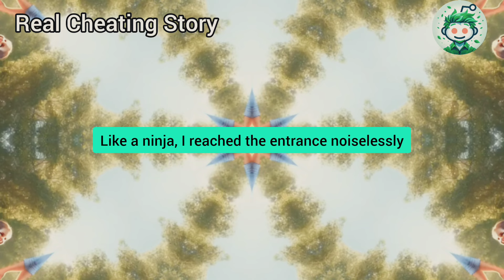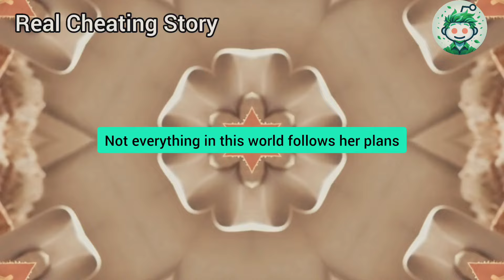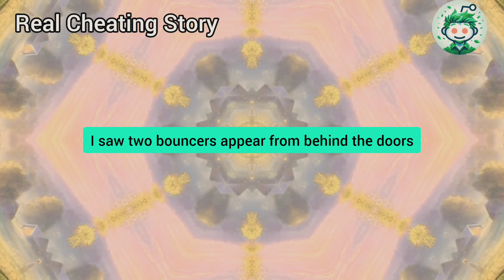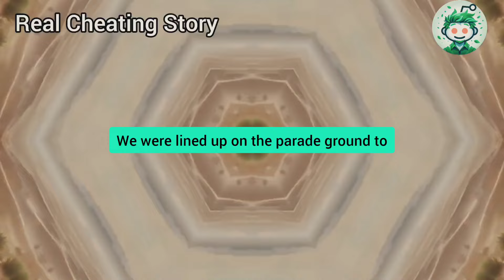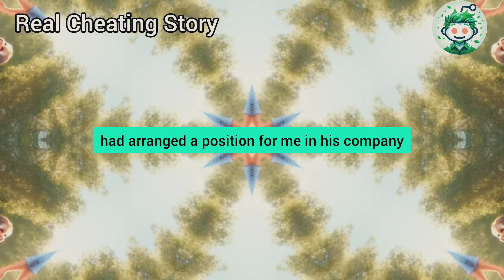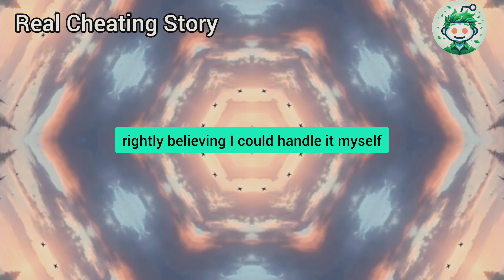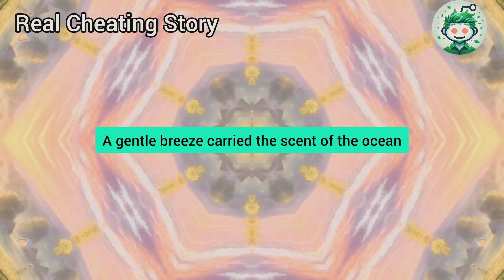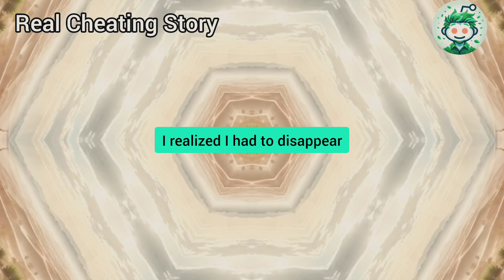Entering The Bedroom, I Saw My Cheating Wife Peacefully Sleeping On Her Lover's Chest. I Took The Sa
PART 1. Entering the bedroom, I saw my cheating wife peacefully sleeping on her lover's chest. I took the safety off my gun and kicked him. He jumped up in fear, but I knocked him out with one punch. My wife screamed, "Darling, it's not what you think..." But I immediately said, "You have five minutes to leave my house, or I'll shoot you both..."